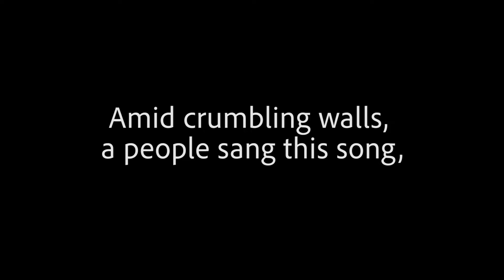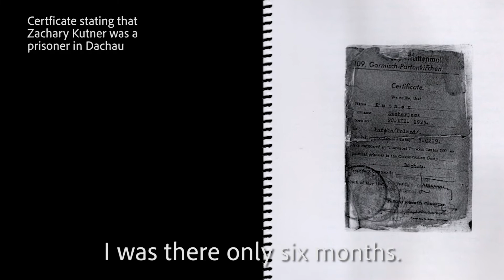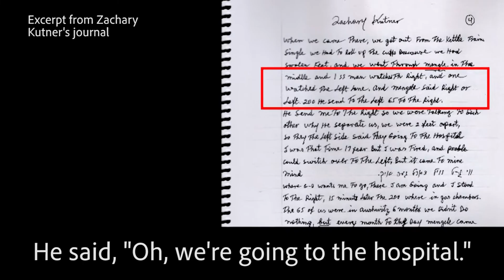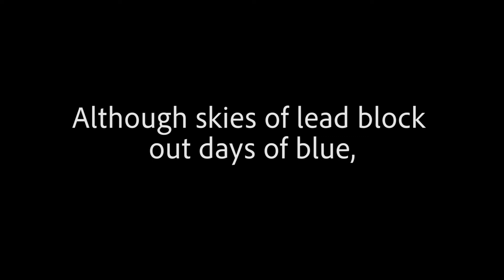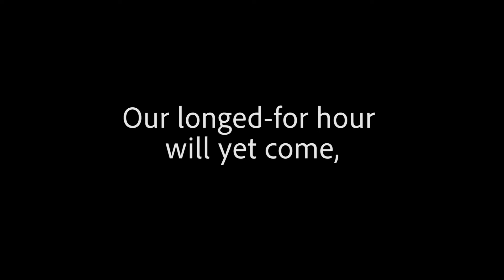Trude & Zachary Kutner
An interview with Holocaust Survivors, Trude and Zachary Kutner. Filmed in April of 2019 by Avital Rotbart.